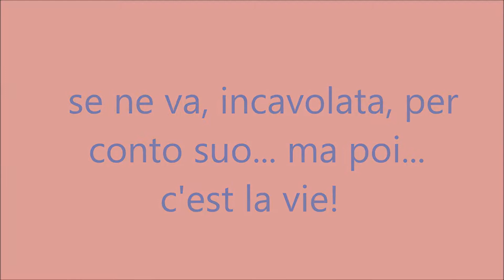Coppia di Coccinelle